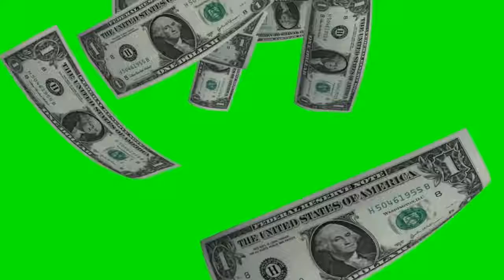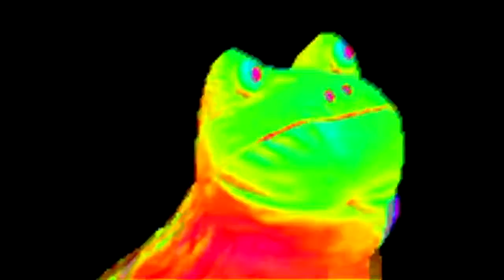The Ultimate Green Screen Effects Pack (download in desc)